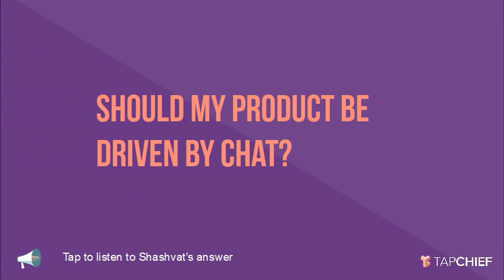Should my product be driven by Chat: Shashvat Tripathi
Before deciding to integrate chat into your  product to drive engagement, you need to answer a few pertinent questions.

- Does my product offer a short tailed experience?

- Does chat add much to the user experience, to justify the effort of building it?

Shashvat Tripathi, Co-founder of Visit, an application for people to consult with their doctors over chat, answers a couple of these pertinent questions in today's expert video.

TapChief is a platform to consult with industry experts via phone calls.